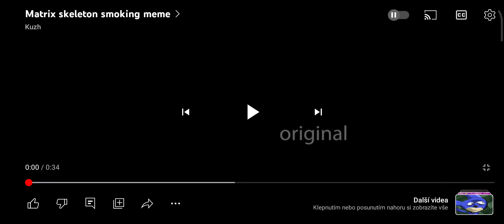Great News: @jacktheyoutuber9432 Got Canceled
Credit to @JuantonMendoza